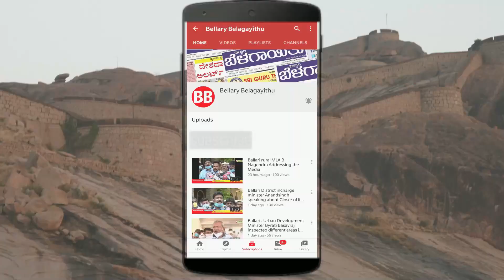Health Minister Sudhakar, Minister Sriramulu Visit Ballari VIMS Hospital | Bellary Belagayithu